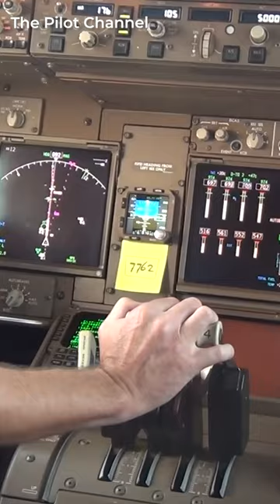Ailerons And Elevators – What Are They And How Do They Work?